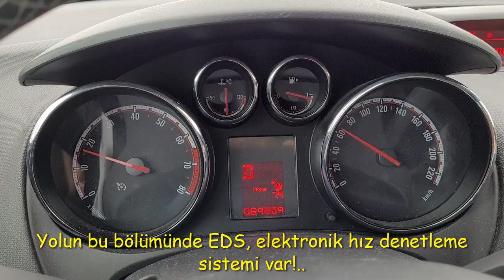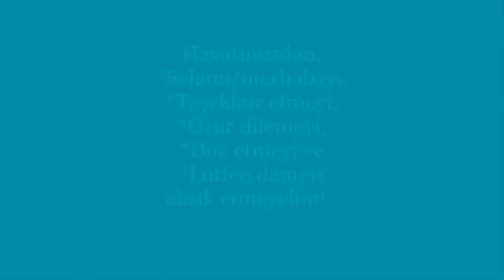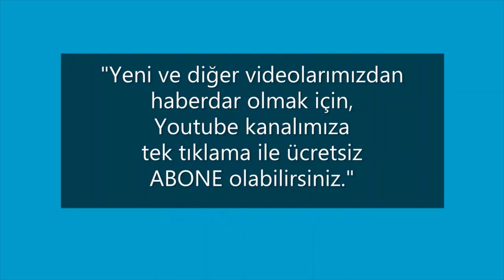Isparta'dan, Keçiborlu, Sandıklı, Afyon, Kütahya ve Eskişehir'e Seyahat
Bereketin, temizliğin ve rahmetin sembolü kar yağışı ile birlikte, Isparta merkezden başlayarak, Eskişehir'e kadar, adım adım geçtiğimiz mahalle, köy, kasaba, ilçe ve illeri anlattığımız yayınımızı izliyorsunuz. 5.5 saat süren 320 km. mesafeyi sizler için 37.14 dakikaya sığdırarak anlatıyoruz. İyi seyirler dileriz.
Isparta, Afyon, Kütahya, Eskişehir, Türkiye
Çıkış Saati: 12.30, Sıcaklık: 1 derece
Video Çekim Tarihi: 19 Aralık 2021
Düzenleme ve yayın tarihi: 1 Ocak 2022
VİDEOMETRE:
-04:51 Gönen kavşağı
-05:40 Burdur-Antalya kavşağı
-07:18 Keçiborlu
-13:06 Sandıklı
-14:48 Adalya Dinlenme Tes.
-20:52 İzmir-Uşak kavşağı
-22:31 Afyonkarahisar
-27:30 Kütahya
-32:45 Eskişehir

GÜZERGAH:
-ISPARTA
-Isparta S.Demirel Üniversitesi Kampüsü kavşağı
-Göltaş Çimento Fabrikası
-Gönen tali yol kavşağı
-Burdur-Antalya-Afyon yol kavşağı
-Baladız
-Dinar, Denizli, İzmir yol kavşağı
-Keçiborlu İlçesi
-Uluborlu, Senirkent, Yalvaç, Konya tali yolu yol kavşağı
-İncesu
-Afyon İl sınırı
-Eldere
-Çay, Konya tali yol kavşağı
-Uluköy tali yol kavşağı
-Mar-Park Dinlenme Tesisi
-Afşar
-Kızılören tali yol kavşağı
-Hüdai Kaplıcaları tali yol kavşağı
-Sandıklı İlçesi
-Şuhut tali yol kavşağı
-Hocalar, Uşak tali yol kavşağı
-Adalya Dinlenme Tesisi
-Yolkonak
-Karadirek tali yol kavşağı
-Başağaç
-Çiğiltepe
-Ser İpek Dinlenme Tesisi
-Akharım-Nuh tali yol kavşağı
-Selçukbey Dinlenme Tesisi
-Taşoluk tali yol kavşağı
-Köroğlu Otantik Dinlenme Tesisi
-Serban tali yol kavşağı
-Kocatepe
-Kılıçarslan
-Sinanpaşa İlçesi tali yol kavşağı
-Tınaztepe Dinlenme Tesisleri
-Akören
-Uşak, İzmir yol kavşağı
-Cumhuriyet, İstiklal, Selçukbey, Afyon Çarşı, Köfteci Yusuf ve Zigana Dinlenme  Tesisleri
-Karahisar Tüneli
-Afyon-Ankara-Kütahya-İstanbul Kavşağı
-Özdilek, Kolaylı Dinlenme Tesisleri
-AFYONKARAHİSAR
-Altıntaş-Uşak Kavşağı
-Gediz-Kütahya-İzmir Kavşağı
-KÜTAHYA
-Kütahya-Tavşanlı Kavşağı
-Kütahya Otogarı
-Eskişehir-İnönü-Bursa-İstanbul Kavşağı
-ESKİŞEHİR
Varış Saati: 17.50, Sıcaklık: 1 derece.
Yaklaşık toplam 45 dk. dinlenme.